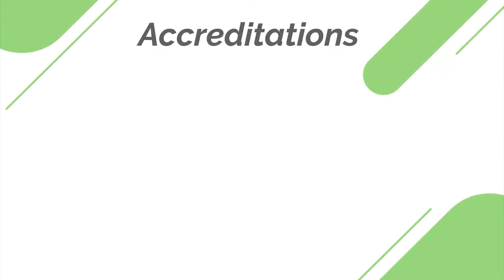Northgate Arena - 153.00 kWp Solar PV System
Towards the end of last year we made our second visit to Northgate Arena to complete the 153 kWp solar PV system. The system took around a week to install as it consisted of 340 x Longi Solar, LR4-72HPH-450M solar panels connected to half the amount of optimizers as they connect to two solar panels each. The strings were then connected to the 2 x Solar Edge 50K Manager inverters which were installed undercover inside the building.

The 153 kWp solar PV system is estimated to produce around 124.61 MWh of energy and save 29 tonnes of carbon emissions every year which is the equivalent to over 1,300 trees being planted. Brio Leisure are helping the environment massively by going solar at most of their leisure centre's in Cheshire.